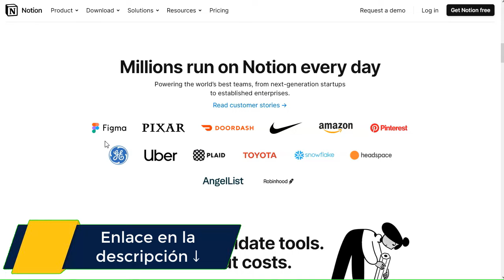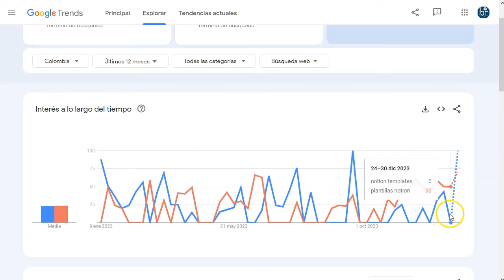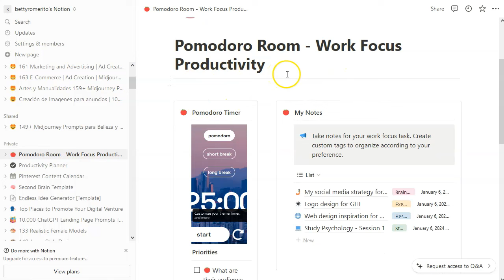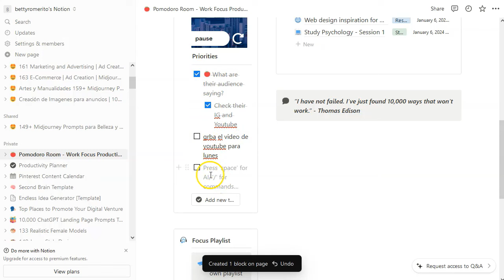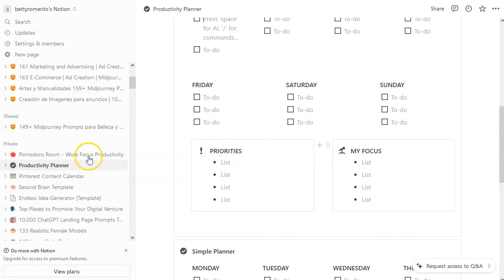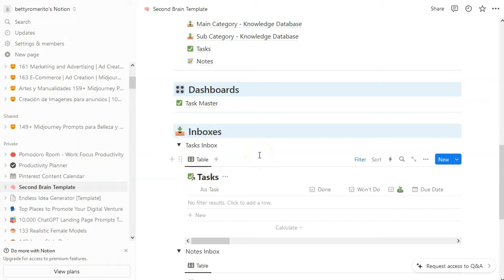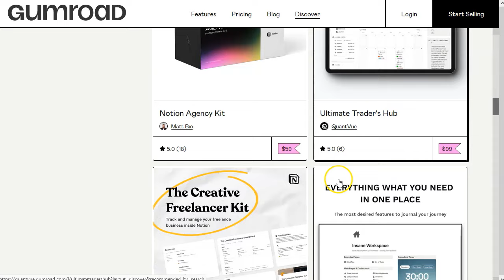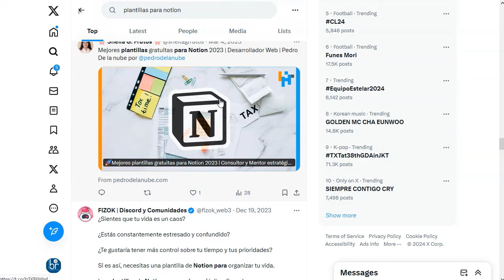Gana Dinero con Notion Templates [¡funciona!]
¡Hey marketers!

En el video de hoy te voy a mostrar un “side Hustle” (jejeje)  negocio alternativo que puedes poner en marcha muy pronto.
No de inmediato, porque debes aprender un poco a trabajar la herramienta que te voy a mostrar, pero en cuanto la domines…
¡Verás el potencial de ganancias que tienen las Plantillas de Notion!

Es un tipo de negocio relativamente sencillo, y con gran potencial.
En español hay poco, por eso es una buena oportunidad.

Las Templates para Notion, son un mercado jugoso en el mundo anglo y es momento de tomar un trozo para nosotros.

En el video te doy una panorámica general de como puedes hacer negocio con las plantillas de notion, donde puedes venderlas y donde puedes conseguir el tráfico ideal para este tipo de plantillas.

¡VAMO$!

Saludos
Betty Romerito

★★⚠️IMPORTANTE ⚠️★★